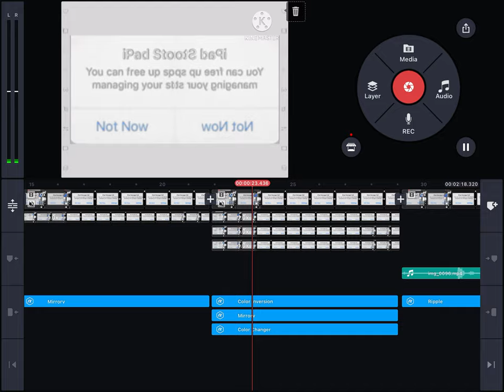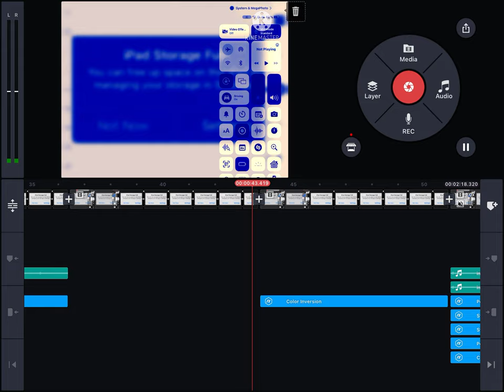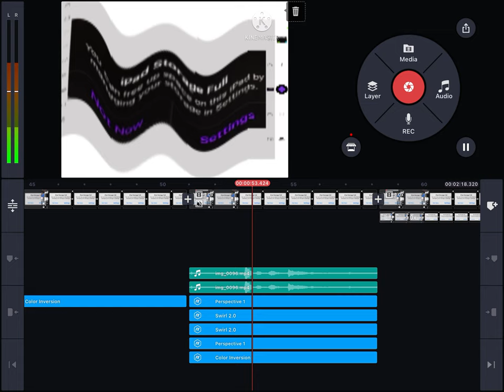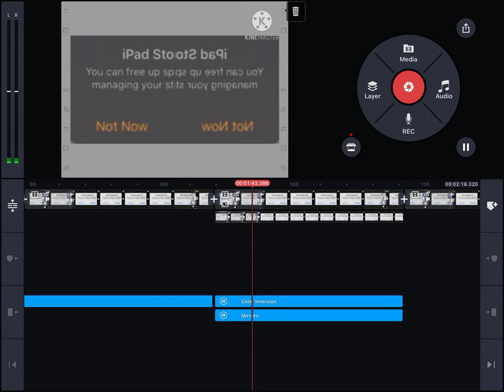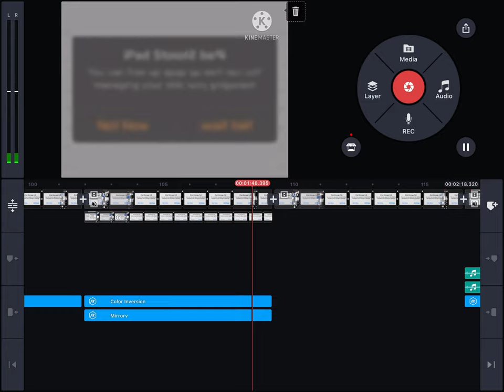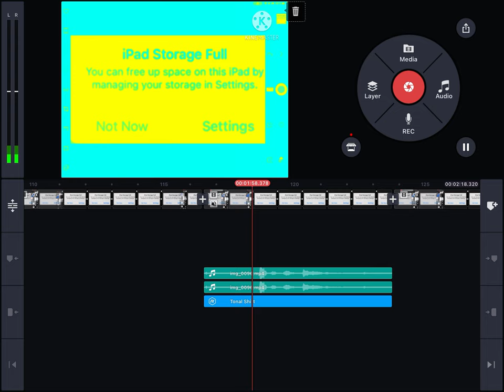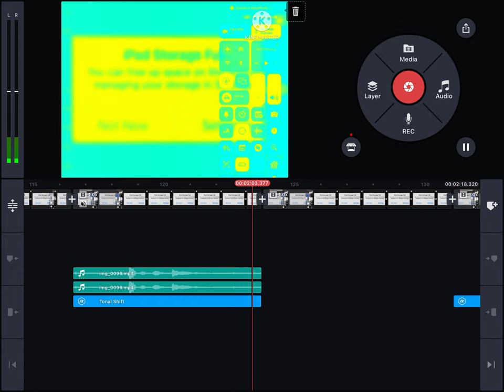iPad storage full logo effects on KineMaster 5